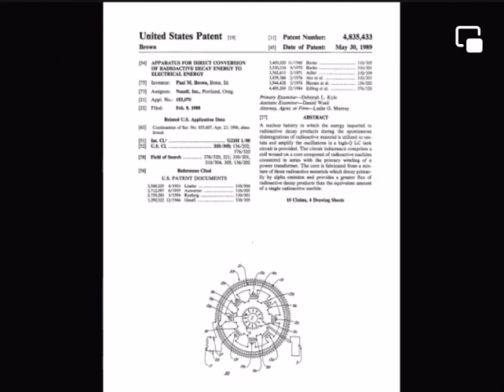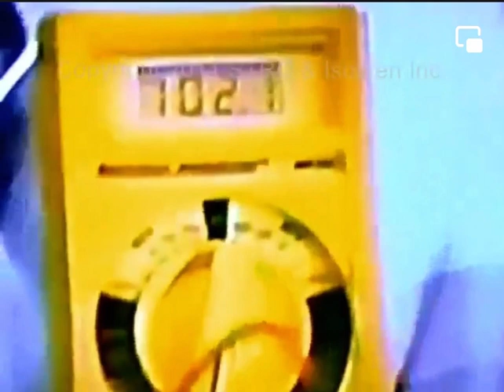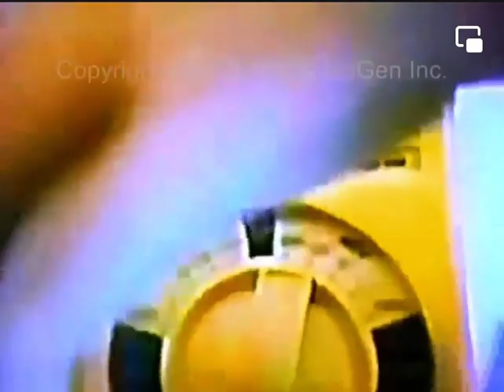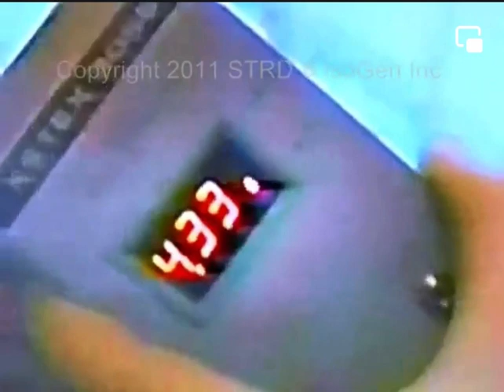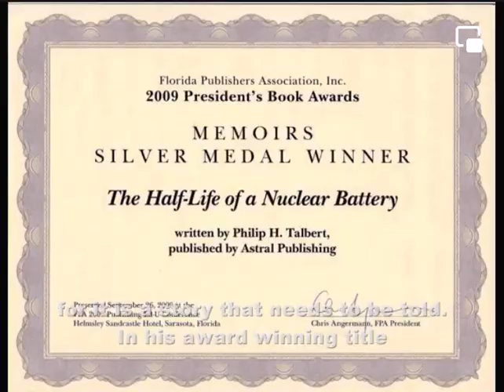Dr Paul Brown - Resonant Nuclear Battery Demonstration 1987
In late 1980s, Dr. Paul M. Brown patented a resonant nuclear battery, and successfully demonstrated a 75 watts prototype. It used a 2 millimeters long Strontium-90 needle to produce that much electricity as compared to NASA's Plutonium based RTGs which produces 0.54 watts per gram.

Dr. Brown attempted to communicate with John Searl in the 1980s. He wrote 13 letters to John Searl because Paul Brown said he had built his own SEG unit called the DPU (Demonstration Power Unit) using a strontium90/neodymium alloy.